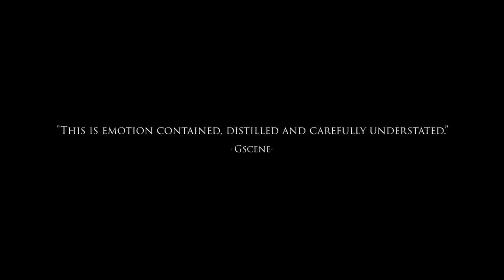Flare Path 2015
Terence Rattigan's Flare Path on tour from the 1st September to the end of November 2015.

Performing in Richmond from the 1st-5th September at Richmond Theatre.

Produced by the award winning Original Theatre Company and Birdsong Productions.